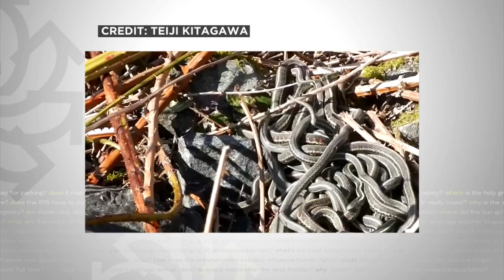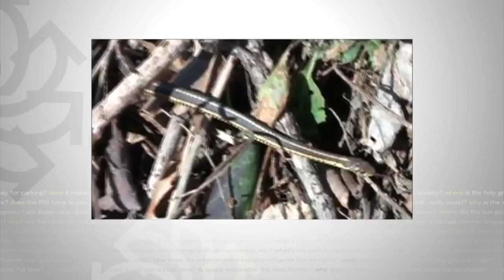Good Question: How Do Animals Know When To Come Out Of Hibernation?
We’ll soon begin to see some of Minnesota's most-beloved creatures come out of hibernation – but what triggers them to return to action? John Lauritsen answers this Good Question (2:39). WCCO 4 News At 10 – April 7, 2016